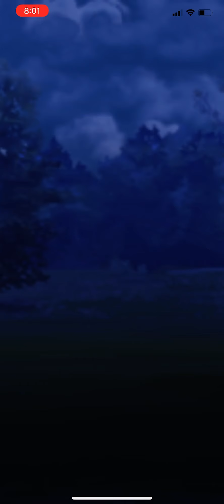A24E7/POKÉMON GO/BATTLE LEAGUE/ULTRA🔸LEAGUE/S6-R9/M#101/2500CP OR LESS/VS Satuki7738/64W-37L/GBL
101 match of season 6 rank 9, ultra league battle,64th win, 3rd W in a row, Team:Empoleon,Togakiss,Blissey / 3W-2L out of this 5 set match . Rewards shown at the end of the video new rank 10 achieved.